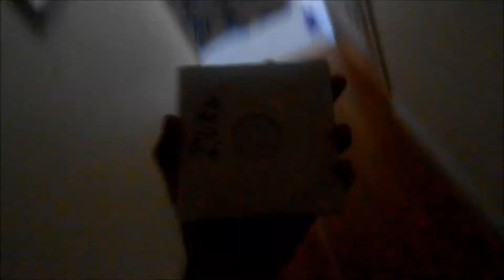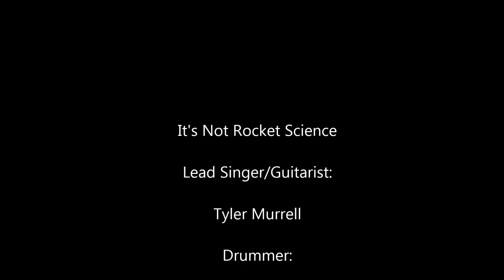Long Road Ahead: A Trip to Baltimore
Footage from our trip to Baltimore at The Sidebar Tavern. Sucks we didn't get any footage from the show.

Songs used in video:
From One to None - It's Not Rocket Science EP
Spaceship Escape - From Saturn EP